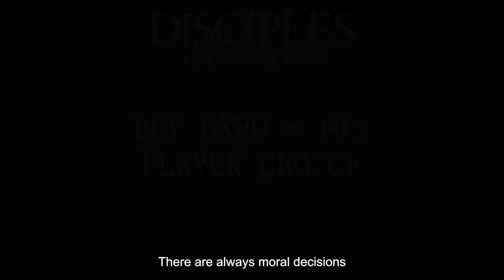Disciples: Liberation - Dev Expo #1: Player Choice (US)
More about this game:
🎮Developer: Frima Studio
🎮 Publisher: Kalypso Media